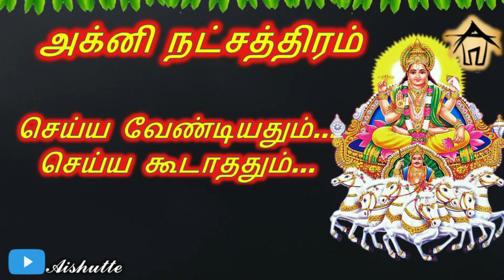04.5.2021 | Agni Nachathiram | Don't do this | அக்னி நட்சத்திரம் | செய்ய வேண்டியதும்,செய்ய கூடாததும்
அக்னி நட்சத்திர காலத்தில் பொதுவாக சில விஷயங்களை செய்ய வேண்டும் என்றும்! சில விஷயங்களை செய்யக்கூடாது என்றும் கூறுவது உண்டு.

Do this for 8 Astami | தொடர்ந்து  8 அஷ்டமி இதை செய்தால் வீண்வரயம் ஏற்படாது…!!!